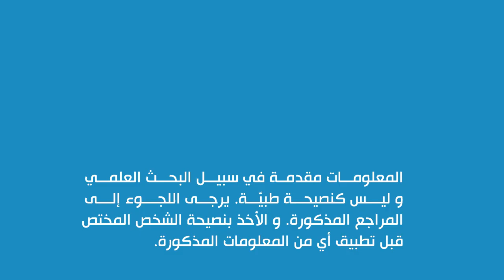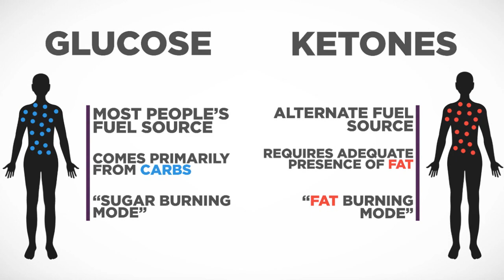علاج مرض الصرع و التشنجات الحقيقي و النهائي